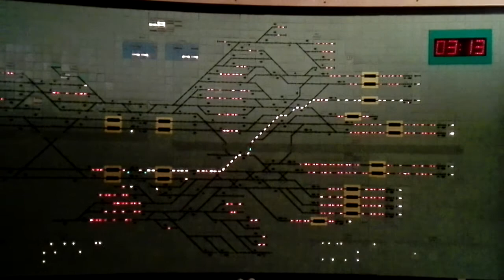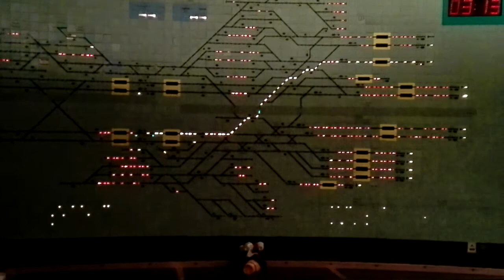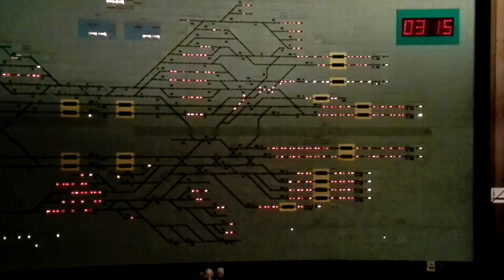Budapest - Keleti pu.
Érkezik Ferencvárosból a 2-es Taurus a 932 sz. vonatért és "megpihen" az "alsótároló" 81. vágányán.